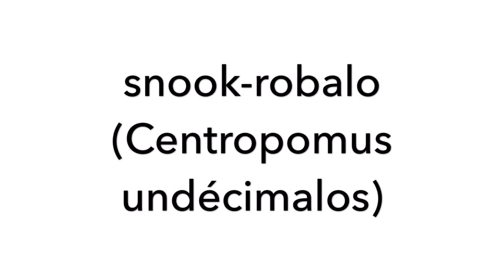Salt/Fresh water fishing!!!!